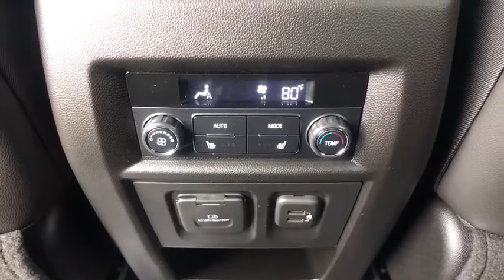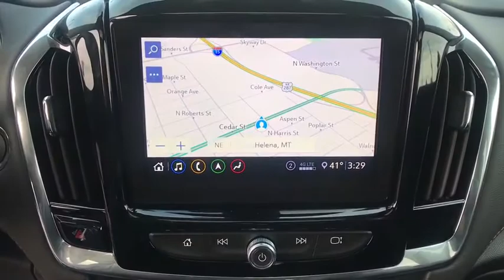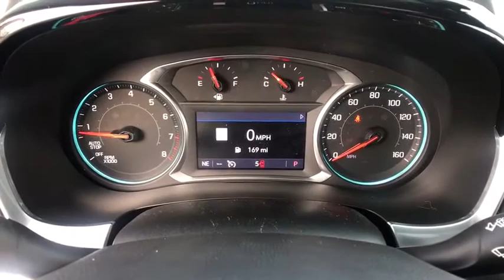2020 Chevrolet Traverse Great Falls, Bozeman, Billings, Butte, Helena, MT Montana LJ184768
New 2020 Chevrolet Traverse available in Helena, Montant at Lithia Chevrolet Buick GMC of Helena. Servicing the Great Falls, Bozeman, Billings, Butte, MT area.
2020 Chevrolet Traverse AWD 4dr Premier - Stock#: LJ184768 - VIN#: 1GNEVKKW0LJ184768

Sunroof Navigation Heated Leather Seats 3rd Row Seat All Wheel Drive Power Liftgate Rear Air ENGINE 3.6L V6 SIDI VVT. Premier trim IRIDESCENT PEARL TRICOAT exterior and JET BLACK interior. EPA 25 MPG Hwy/17 MPG City! SEE MORE! KEY FEATURES INCLUDE: Leather Seats Third Row Seat All Wheel Drive Power Liftgate Rear Air Heated Driver Seat Heated Rear Seat Cooled Driver Seat Back-Up Camera Premium Sound System Satellite Radio iPod/MP3 Input Onboard Communications System Trailer Hitch Aluminum Wheels. MP3 Player Keyless Entry Privacy Glass Remote Trunk Release Steering Wheel Controls. OPTION PACKAGES: SUNROOF DUAL SKYSCAPE 2-PANEL POWER with tilt-sliding front and fixed rear with sunscreen TRANSMISSION 9-SPEED AUTOMATIC (STD) ENGINE 3.6L V6 SIDI VVT (310 hp [232.0 kW] @ 6800 rpm 266 lb-ft of torque [361 N-m] @ 2800 rpm) (STD) AUDIO SYSTEM CHEVROLET INFOTAINMENT 3 PREMIUM SYSTEM with connected Navigation 8 diagonal HD color touchscreen AM/FM stereo Bluetooth audio streaming for 2 active devices Apple CarPlay and Android Auto capable enhanced voice recognition additional memory for in-vehicle apps cloud connected personalization for select infotainment and vehicle settings. Subscription required for enhanced and connected services after trial period (STD). Chevrolet Premier with IRIDESCENT PEARL TRICOAT exterior and JET BLACK interior features a V6 Cylinder Engine with 310 HP at 6800 RPM*. EXPERTS ARE SAYING: Great Gas Mileage: 25 MPG Hwy. WHY BUY FROM US: At Chevrolet Buick GMC of Helena we are local people helping local people find the car truck or SUV that meets their needs and at a fair price. In fact Price does not include title license or dealer doc fees. Price contains all applicable dealer incentives and non-limited factory rebates. You may qualify for additional rebates; see dealer for details.